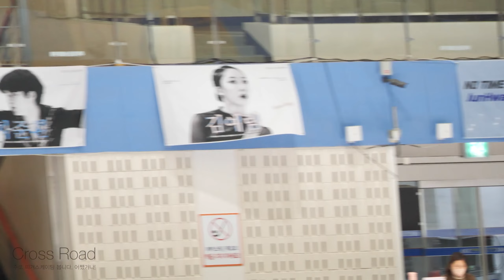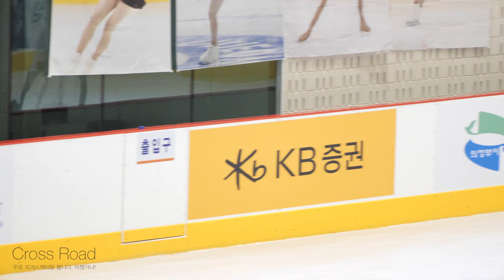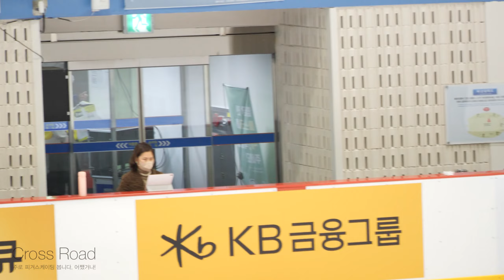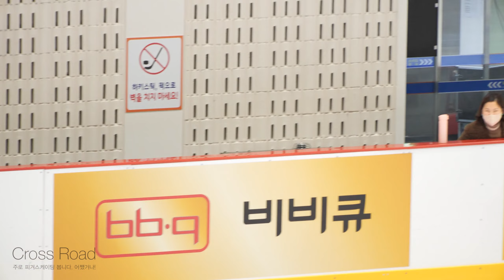2022-12-02 피겨 랭킹대회ㅣ여자 1그룹 Senior Womenㅣ저녁 공식연습 Official Practice 06-10ㅣ윤서진,황지현,손다온,김유재,홍승아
윤서진 Seojin YOUN, 황지현 Jihyun HWANG, 기권 With draw - 손다온 Daon SON, 김유재 Yujae KIM, 홍승아 Seunga HONG (Seung-a)

대회 1일차 2그룹 (= 주니어) 쇼트프로그램 | Day 1.

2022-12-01 KB 금융 전국남녀 피겨스케이팅 회장배 랭킹대회 및 2022 피겨스케이팅 국가대표 1차 선발전 | 대회 1일차

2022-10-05 대회 공지 1. 피겨스케이팅 국가대표 선발전 일정 관련 안내

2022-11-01 대회 공지 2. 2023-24시즌 피겨 대표 및 우수선수 선발기준 공지

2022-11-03 대회 공지 3. 2022 전국남녀 피겨스케이팅 회장배 랭킹대회 공고(시간할애 문서 추가)

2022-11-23 대회 공지 4. 2022 전국남녀 피겨스케이팅 회장배 랭킹대회 경기일정 및 스타팅오더(수정)

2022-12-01 대회 공지 5ㅣ2022 전국남녀 피겨스케이팅 회장배 랭킹대회 제1일 경기결과

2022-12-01 대회 공지 6ㅣ2022 전국남녀 피겨스케이팅 회장배 랭킹대회 경기일정 및 스타팅오더(2일차) |

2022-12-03 대회 공지 7ㅣ2022 전국남녀 피겨스케이팅 회장배 랭킹대회 제2일 경기결과

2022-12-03 대회 공지 8ㅣ2022 전국남녀 피겨스케이팅 회장배 랭킹대회 경기일정 및 스타팅오더(4일차)

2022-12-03 대회 공지 9ㅣ2022 전국남녀 피겨스케이팅 회장배 랭킹대회 제3일 경기결과

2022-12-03 대회 공지 10ㅣ2022 전국남녀 피겨스케이팅 회장배 랭킹대회 주차 관련 공지사항

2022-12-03 대회 공지 11ㅣ2022 전국남녀 피겨스케이팅 회장배 랭킹대회 제4일 경기결과